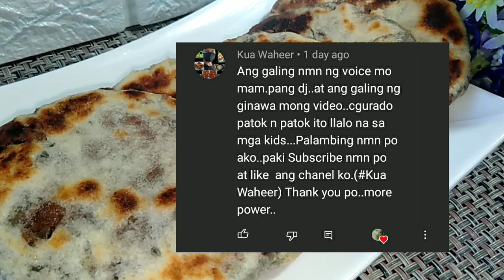PATATAS AT MILO SIGURADONG PATOK NA PANGNEGOSYO NGAYONG 2021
Haler mga ka kusina!

Budget recipe ba ang hanap mo ngayong panahon na naman ng ECQ?
Itry mo itong recipe ko. Swak sa budget mo para sa pamilya at pwde ring inegosyo. Kaya narito ang costing kung sakaling ibebenta mo.

NOTE:📢
Paalala lang po, ito po ay basi sa mga nagastos ko lamang SA MGA INGREDIENTS NA NAGAMIT KO. HINDI KO RIN SINABI SA VIDEO NA ISA O DALAWA LANG ANG SANGKAP. NAKASANAYAN NA NAMING MGA FOOD CONTENT CREATOR NA MAGLAGAY LANG NG ILANG INGREDIENTS SA AMING THUMBNAIL. Think before you click sa mga comments ninyo..good vibes lang po tayo dito, wala rin kayong magagawa kung magmumura kayo sa comments ninyo dahil kusa po iyon binubura ni YT...at inappropriate comments (pang iinsulto at pangungutya) will be blocked automatically on my channel.

Ingredients:

2 potatoes of 250 grams - 12.50
1&1/2 cups all-purpose flour - 6.00
2 sachet Milo - 16.00
2 tbsp Margarine - 3.00
2 tbsp brown sugar - 2.00
1/8 tsp Nescafe - .50
Oil - .50
Baking Paper - 1.50
Electricity - 4.00
Total: 46.00

Yields: 11 pieces
Kapital per piece: 4.18
Suggested Selling price: 7-8.00
Kung ibebenta ng tag 8.00, maaaring kumita ng 42.00.

Kung araw-araw magluluto at magbebenta sa isang buwan, maaaring kumita ng hanggang 1,260 pesos. Tandaan, mas maraming lulutuin, mas malaki pa ang kikitain.

Add Tags:
negosyo recipe
negosyo recipes
negosyo recipe with costing
negosyo recipe ideas
negosyong patok
negosyong patok na patok
negosyo tips
negosyo na maliit ang puhunan malaki ang kita
negosyong patok 2021
negosyong patok ngayong 2021

Please follow my other social media accounts:

My page on Facebook:
Qui Charmzz Kichene
Royganics

quicharmzz

Maraming salamat...